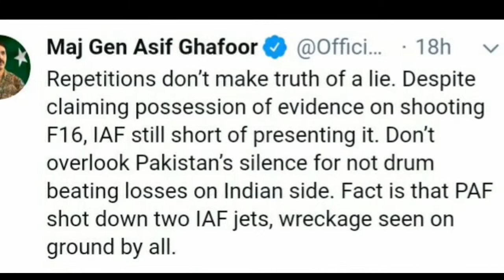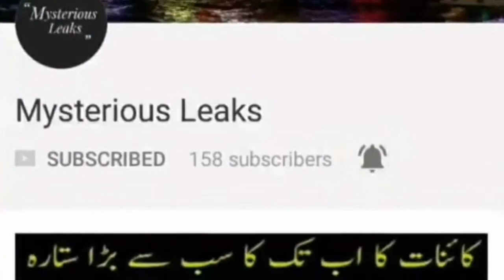Ground Image Proof Of The Wreckage of 2nd Indian Aircraft Shot Down By PAF